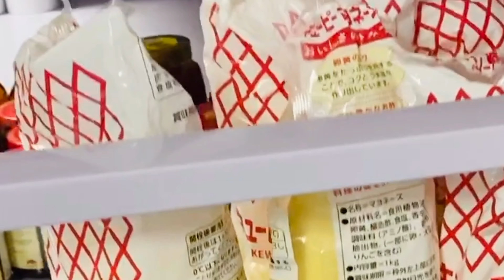VISIT OUR NEW SECOND BRANCH RESTAURANT